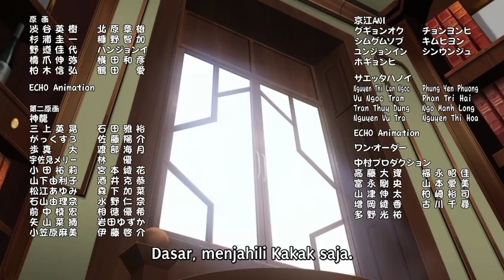Seiken Gakuin no Makentsukai - 6